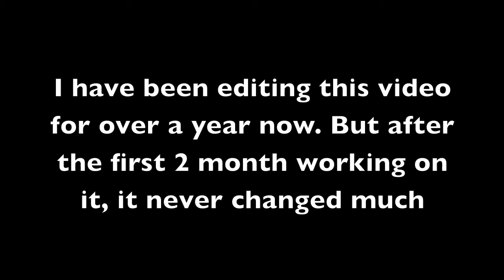Happy Accident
All clips in this video is about a year old. enjoy